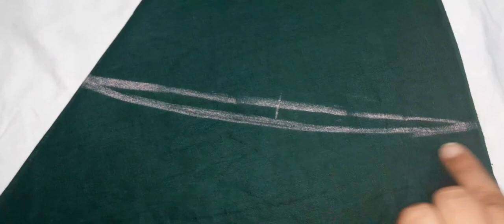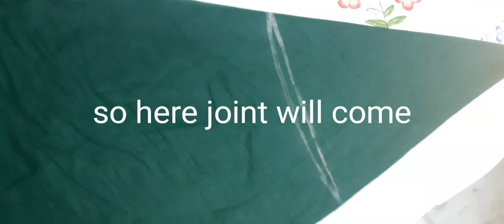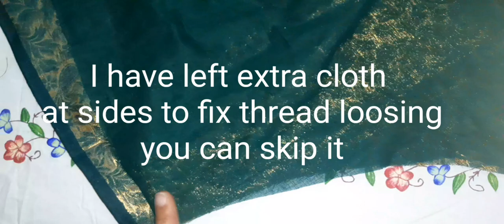Very easy umbrella shape full flare brocade skirt with inner lining - cutting and stitching ✂️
easy umbrella shape skirt with lining